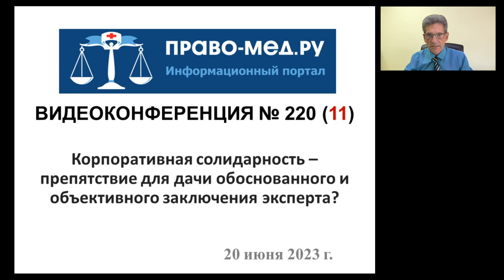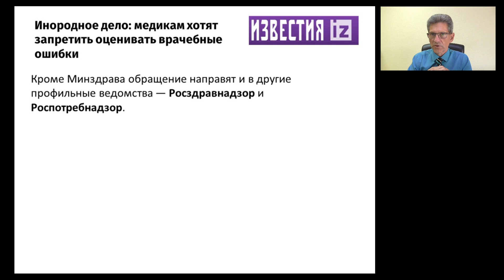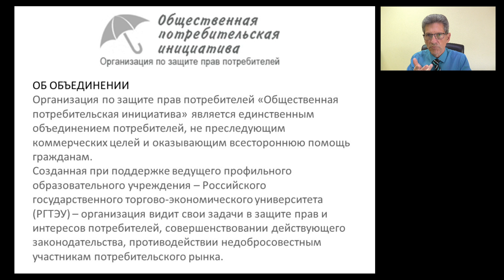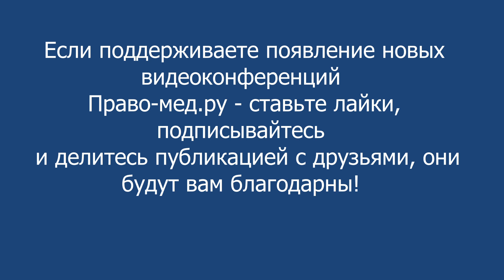Корпоративная солидарность – препятствие для дачи обоснованного и объективного заключения эксперта?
Видеоконференция Право-мед.ру № 220 (11) от 20 июня 2023 года, на которой обсуждалась инициатива общественников ужесточить требования к судебно-медицинской экспертизе, которая назначается для установления фактов врачебных ошибок и определения ответственности врача.

Рассмотренный вопрос
1. Необходимость создания независимой квалифицированной комиссии или коллегии по кадрам для оценки случаев неблагоприятных исходов оказания медицинской помощи?

Тайминг
Панов А.В., вступление  01:59-04:33
Гаганов Д.Б. 04:45-12:10
Печерей И.О. 12:26-17:21
Галюкова М.И. 17:41-21:28
Степанов И.О. 2140-26:15
Панов А.В. 26:22-28:42

Участники:
Гаганов Дмитрий Борисович, юрисконсульт Ассоциации организаторов здравоохранения в онкологии  г. Санкт-Петербург
Галюкова Мария Игоревна, федеральный судья, Центральный районный суд г. Челябинск
Степанов Игорь Олегович, врач - невролог, юрист, председатель Ярославской областной общественной организации инвалидов-больных рассеянным склерозом "Гефест", г. Ярославль, член АЮР
Печерей Иван Олегович, партнер экспертно-юридической группы Medica Proof.